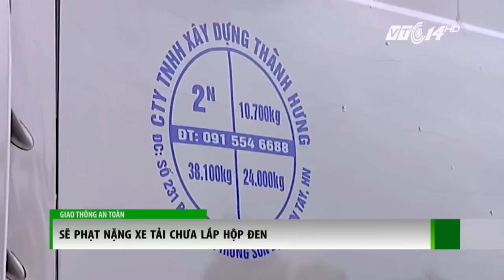Phạt nặng xe tải chưa lắp hộp đen | VTC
VTC | Kể từ tháng 7/2016,  xe tải từ 7 đến dưới 10 tấn phải gắn phù hiệu xe tải và gắn thiết bị giám sát hành trình, nhiều chủ phương tiện vẫn không thực hiện.